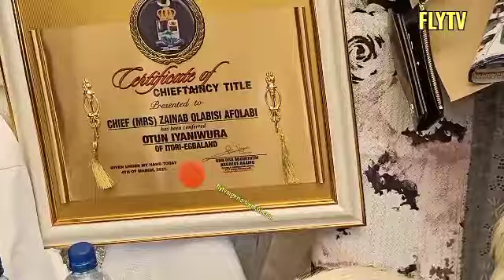SEE NEW OTUN IYANIWURA OF ITORI.EGBALAND, CHIEF (MRS) ZAINAB OLABISI AFOLABI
# FLYTV NIGERIA# SEE NEW OTUN IYANIWURA OF ITORI.EGBALAND, CHIEF (MRS) ZAINAB OLABISI AFOLABI#